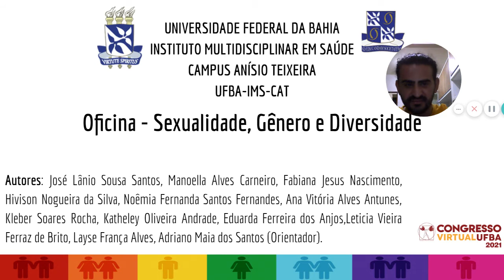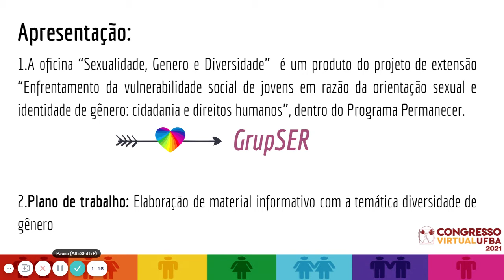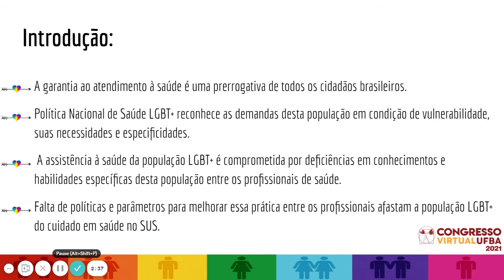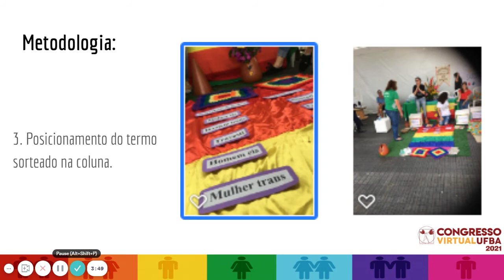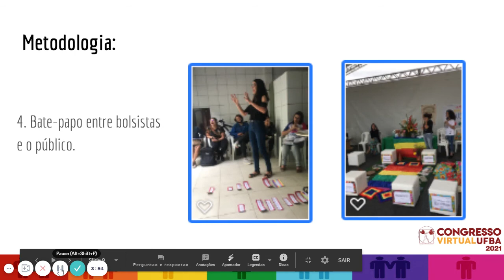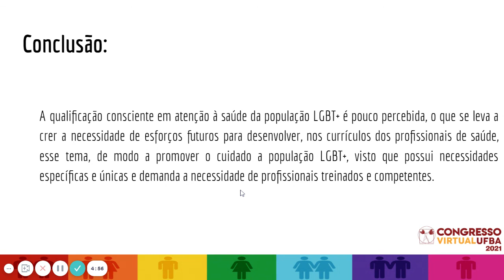OFICINA – SEXUALIDADE, GÊNERO E DIVERSIDADE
Descrição:
A garantia à saúde é uma prerrogativa de todos os cidadãos brasileiros. Assim, a Política Nacional de Saúde LGBT+ é um documento que reconhece as demandas desta população em condição de vulnerabilidade, suas necessidades e especificidades. No entanto, assistência à saúde desta população é comprometida por deficiências em conhecimentos e habilidades especificas entre os profissionais de saúde. Falta de políticas para melhorar essa prática entre os profissionais afastam a população LGBT+ do cuidado em saúde no SUS. Teve como objetivo promover espaço dinâmico de discussão com temas básicos da população LGBT+ com profissionais de saúde, como parte do Plano de Trabalho "Elaboração de material informativo com a temática diversidade de gênero". Realizada com os profissionais de saúde USF-Patagônia e na I Mostra de Experiência da Atenção Primária à Saúde da Macrorregião Sudoeste da Bahia. Foi realizada de maneira dinâmica, o público recebia um papel contendo termos, falar sobre seu entendimento sobre ele e, posteriormente, encaixa-lo em um dos tópicos: orientação sexual, identidade de gênero ou sexo biológico e justificar. Possibilitou a percepção de falta de conhecimento de muitos profissionais de saúde em que não sabiam diferenciar identidade de gênero e orientação sexual. Quando se trata de profissionais é uma situação grave, pois a comunidade LGBT+ se torna invisibilizada, visto que é um público diverso e exige demandas e abordagem profissional específicas. Essa atividade foi importante pois, é fundamental capacitar profissionais e agentes comunitários de saúde para lidar com público LGBT+ para ofertar o primeiro contato com o adequado e oportunizar a criação de vínculo com uma população tão resistente a buscar os serviços públicos de saúde pelo preconceito enfrentado. A qualificação consciente em atenção à saúde da população LGBT+ é pouco percebida nos profissionais, levando a necessidade de esforços para desenvolverem em seus currículos a temática, tornando-os treinados e competentes.